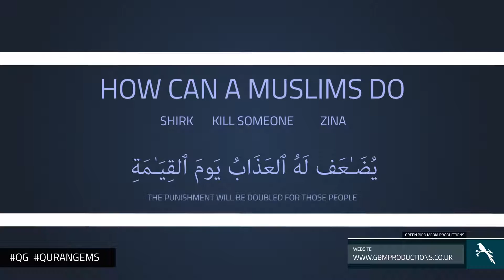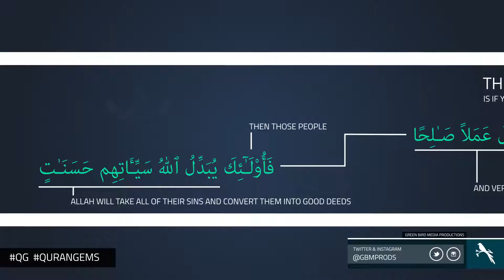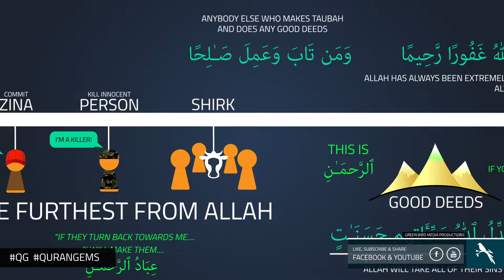Convert Your Sins - Quran Gems